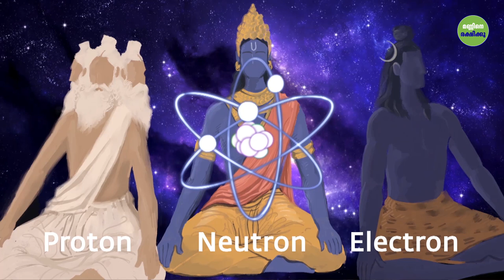ദേവിയുടെ ഉത്ഭവം How Devi Came Into Existence | Sadhguru Malayalam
സദ്ഗുരു ദേവിയുടെ അഥവ ദൈവിക സ്ത്രൈണതയുടെ ഉത്ഭവം വിവരിക്കുന്നു. കൂടാതെ ഇന്നത്തെ ലോകത്ത് സ്ത്രൈണതയുടെ പ്രാധാന്യത്തെക്കുറിച്ചും ഒരു സമത്വമുള്ള സമൂഹത്തിനും എല്ലാവരെയും ഉൾക്കൊള്ളുന്ന മാനവികതയ്ക്കും സ്ത്രൈണത വഹിക്കുന്ന നിർണായക പങ്കിനെ കുറിച്ചും സംസാരിക്കുന്നു.

Why Devi Is Fiery And Wild?
How Devi Came into Existence
Who is MahaKali?